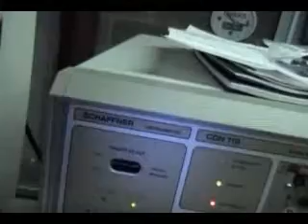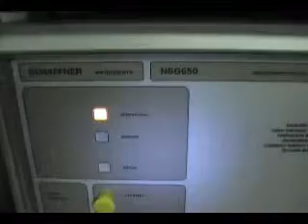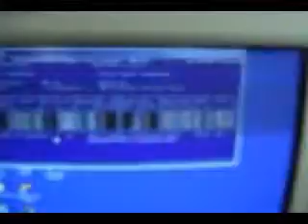Multilink BlackHawk Output